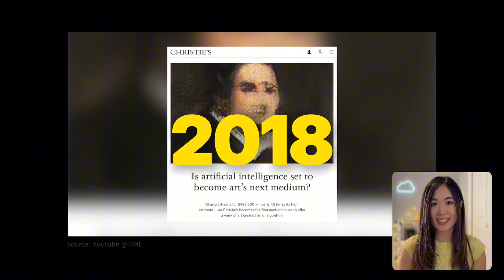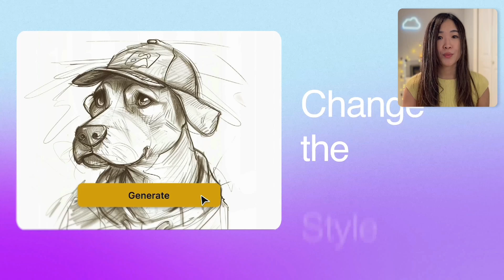Introduction to AI Design: Free AI Design Course | EP 1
Join us in the "Design with AI 101" series as they explore how artificial intelligence is transforming the design world.

Host: Mia Meow @miameowai

Timestamp:
00:00 Intro
00:10 Tech + Design History
00:45 AI + Design Development
01:10 The Future of AI Design
01:50 Let's Start